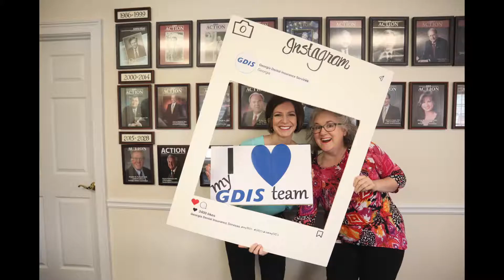2019 Convention & Expo